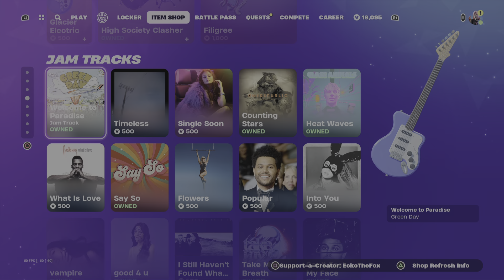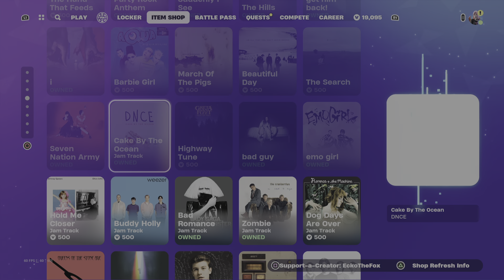Fortnite: Item Shop Review [February 16th, 2024] (Fortnite Chapter 5)